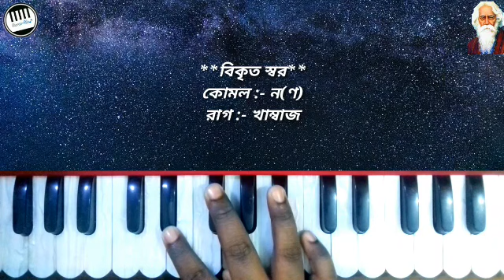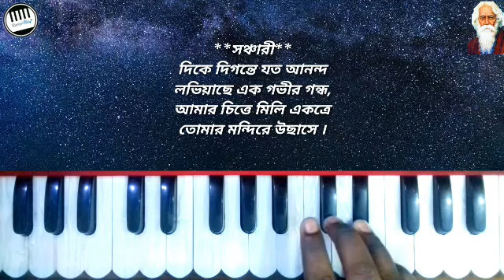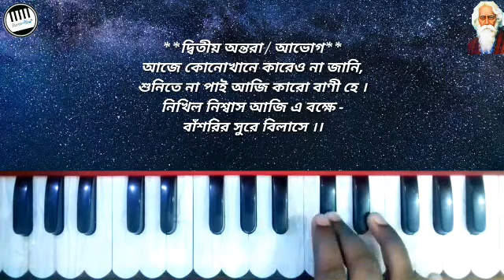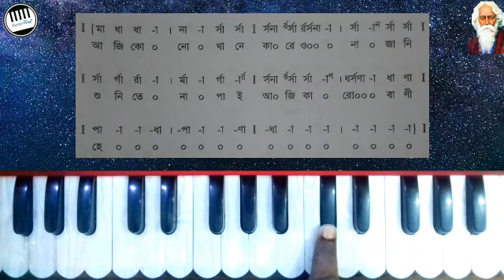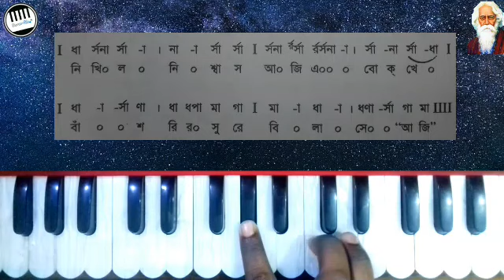। Aji joto tara tobo akase । Rabindra sangeet । Harmonium and song tutorial । আজি যত তারা তব আকাশে ।